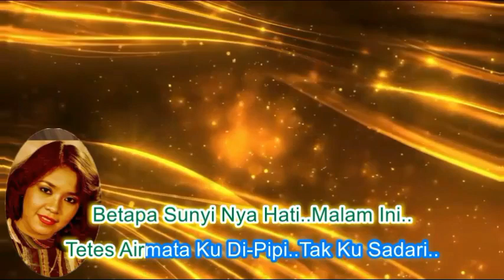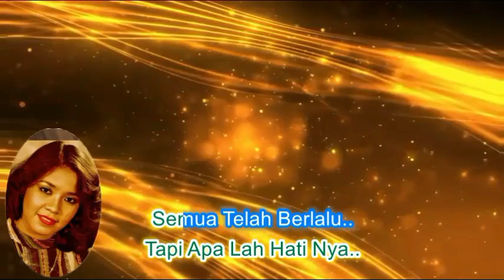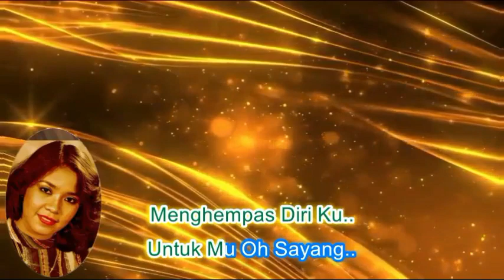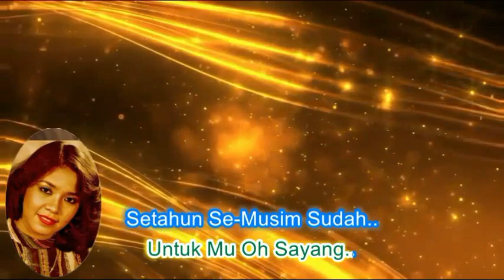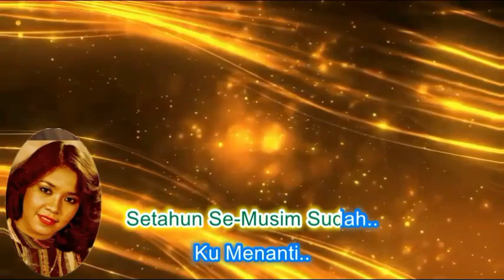Diana Nasution ~Badai Samudra minus1